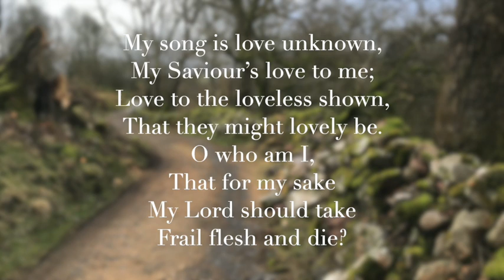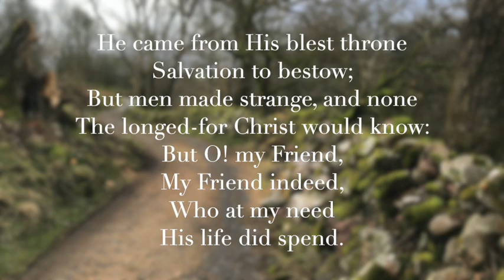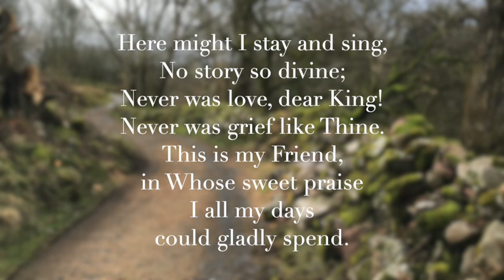My Song Is Love Unknown Large 540p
One of the Hymns from today's Sunday Morning Worship (14th February 2021) which was held online, featuring footage from the Welsh Mountains